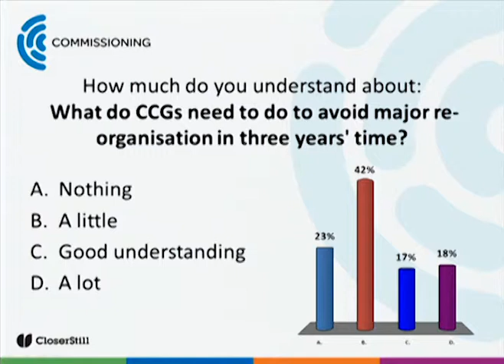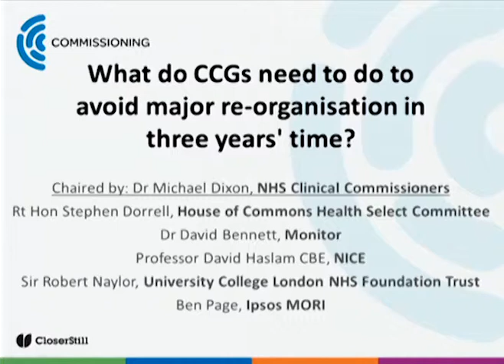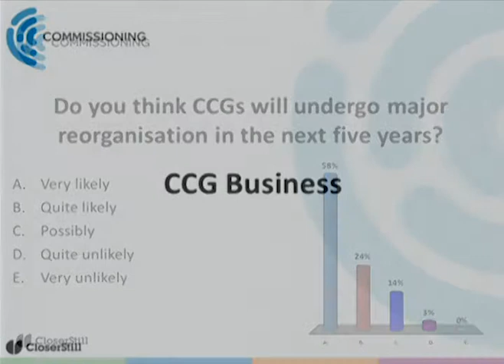Keynote Debate: What Do CCGs Need To Do To Avoid Major Re-organisation In Three Years' Time?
By Rt Hon Stephen Dorrell (Chair House of Commons Health Select Committee) with Dr David Bennett (Chair and Chief Executive - Monitor) including Professor David  Haslam CBE (Chair - NICE) as well as Sir Robert  Naylor (Chief Executive - University College London NHS Foundation Trust) and Ben Page (Chief Executive - Ipsos MORI) on Thurs 13th June at 15:30 - 16:15 in Plenary.